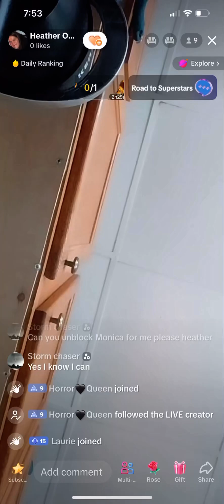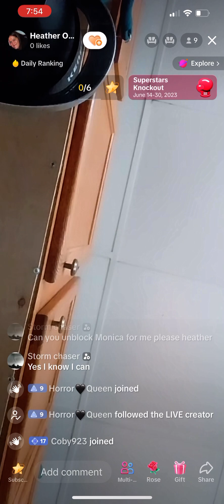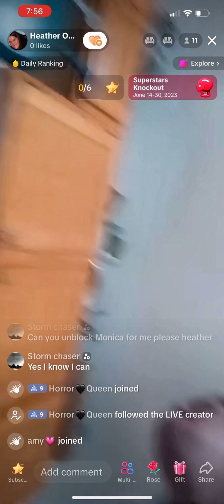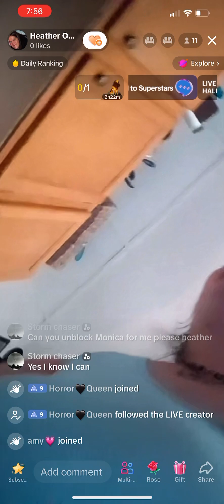Newbie Heather Owens Flipping Out on her Mom This Morning TikTok